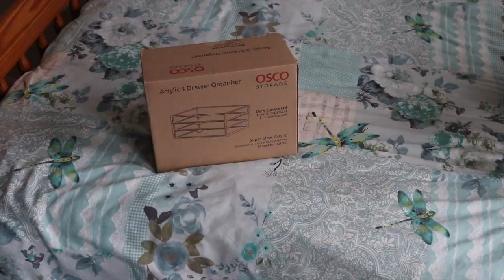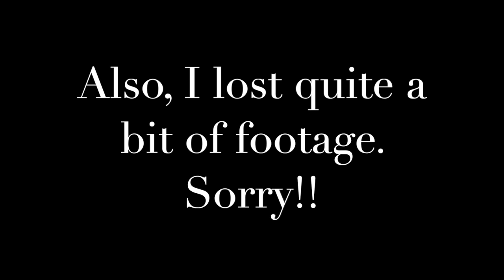Decluttering EVERYTHING! | *Attempting to declutter* | I AM A HOARDER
Hello everyone! I *tried* decluttering my things the Kon Mari way. I started with decluttering with what I found to be the easiest and which had been getting to me the most! And then I made my way through to other sections. (BTW, please don't judge me but this is from May but I procrastinated getting this edited. I'm sorry!

This has been my largest decluttering attempt which was hard because I did all this in one day. There was soooo much to go through - not all of it is in here because I lost a lot of footage and I'm still new at this.

I hope to do more declutters as I embark on my journey to minimalism and to only have what I truly need. Join me while I try to make space in my life, to get rid of the bad and make space for the new.

Supplies:

Clear acrylic box

Black velvet hangers